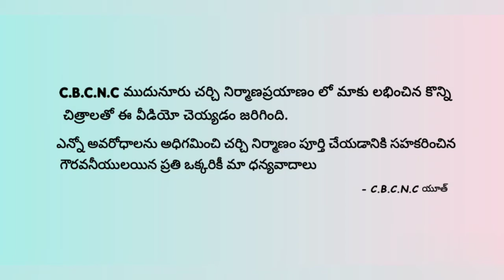CBCNC-Mudunuru church old photos